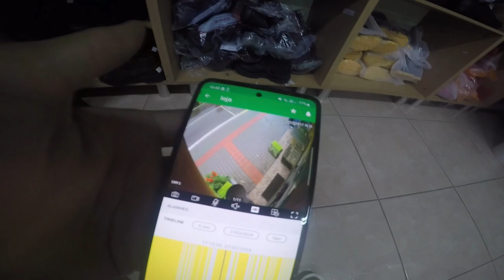FOMOS ATRÁS DO LADRÃO E RECUPERAMOS MINHA BICICLETA!! 🙏🙏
até que enfim gurizada, recuperamos minha bicicleta graças a Deus, mas o pior acontece no fim do vídeo, acompanhem.